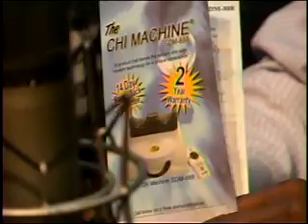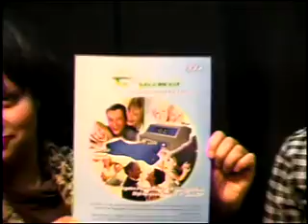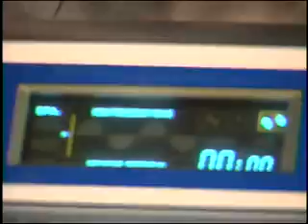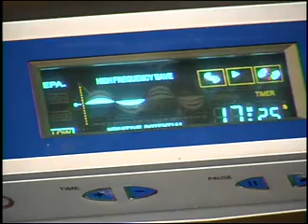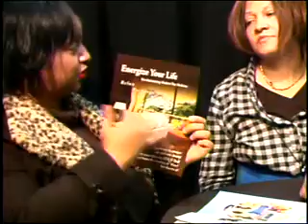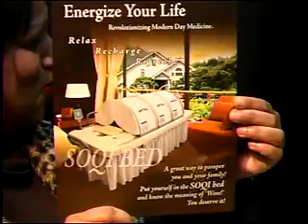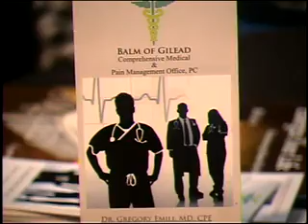NMS Youthology Hour 01 13 16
NMS Youthology Hour